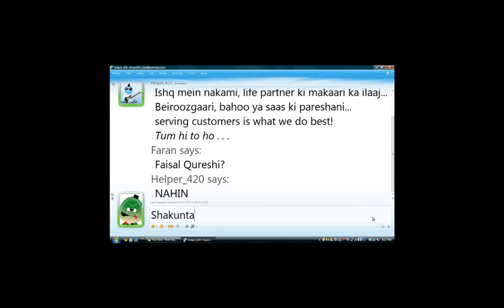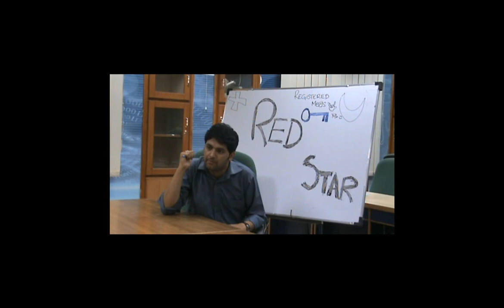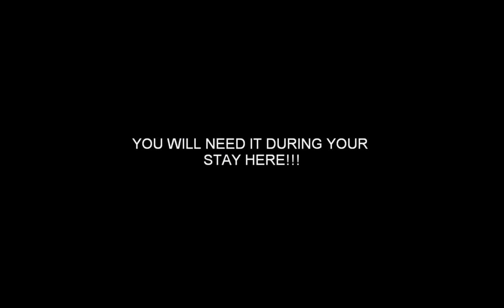Engineer Khapay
Movie played at PG welcome function SEECS-NUST 2010.

Thanks to: Saad, Waqar, Irfan, Umair, Ibtesam, Danyal and Foaad for their efforts!